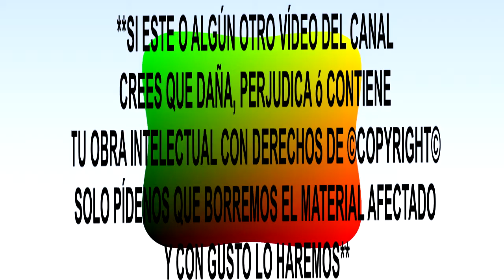Los Mijes - Baila Mi Ritmo RBDL